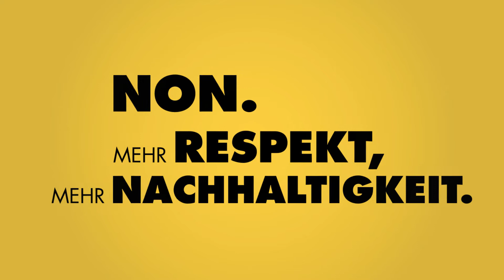KSP - Reload The Future - Remix Spot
KSP KRIEG SCHLUPP PARTNER

On n'a qu'une terre - Stress - KSP Reload The Future Remix.
Stress hat KSP anlässlich der 10-Jahres-Party am 1. April 2014
ein ganz besonderes Geschenk gemacht: «ein eigenes Lied».

KSP und Reload The Future.

KSP Krieg Schlupp Partner steht für Werbung und Nachhaltigkeit.
Unter Reload The Future bündeln wir alles, was wir zum Thema
Nachhaltigkeit tun. Gegen aussen und gegen innen.
Oder KSP in fünf Worten: Werte. Handwerk. Rock Da House.